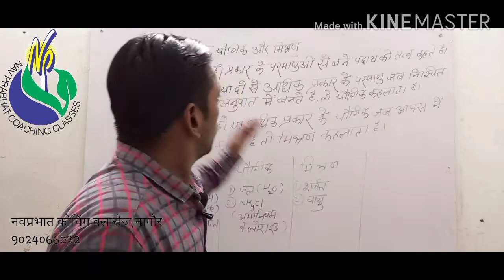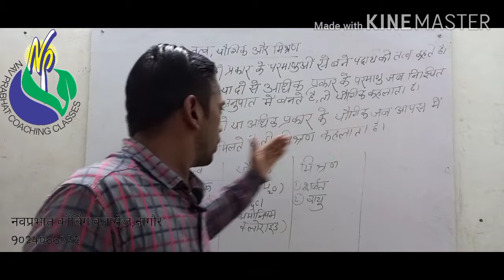तत्व यौगिक और मिश्रण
2 मिनट में जाने तत्व यौगिक और मिश्रण के बारे में